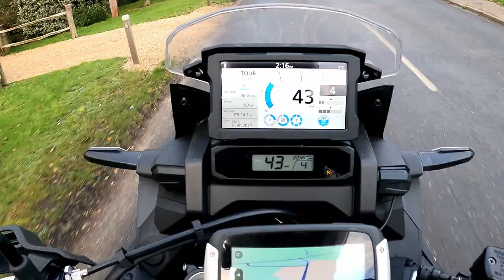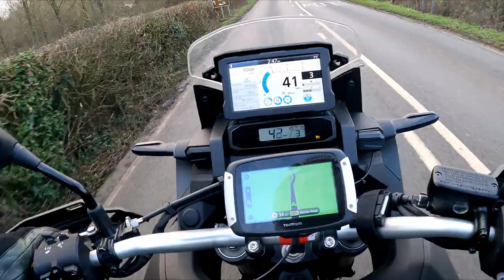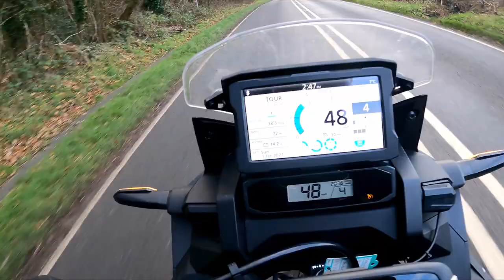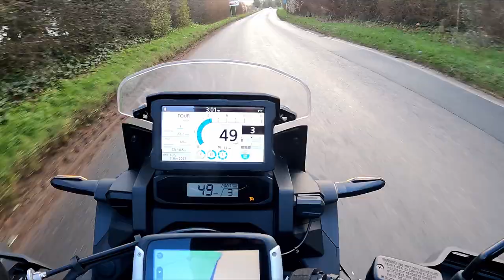Africa Twin ride To See what is On at Goodwood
I ride the Honda Africa Twin on a ride around West Sussex, heading to Goodwood to see what is going on at the race circuit.

This is one of the last rides on the Africa Twin and all I want to do is go out and explore and see if it is going to be a bike that makes it permently to my garage.